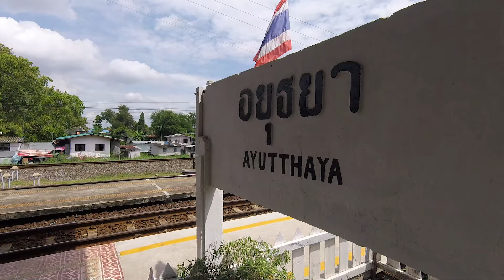Bangkok, Thailand - Thumbtacked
This is city of Bangkok, Thailand is a busy and fun place to visit. When we first arrived we stayed at the Lub.D hostel, where Jai made quick friends with all the employees, they took us to the Grand Palace to see the wonderful temples and the home of the King. Buss from Lub.D also took us to the Rod Fai Night Market where Rian and Elijah got to eat some tasty food including some bamboo worms!
After catching up on sleep, we left to stay at Jekky’s Homestay. There we helped with daily chores and even got to help host her weekly Thai cooking classes where we met many interesting tourists and expats. We visited the Children’s Discovery Museum and Jai got to see another Dinosaur exhibit! I think this is the real reason he wanted to travel… a world wide Dino-tour.
Wat Arun looks different from the other temples in Bangkok, it offers many tall white temples and is located near the Temple of the Reclining Buddha.
A short train ride took us to the former capitol city of Thailand called Ayautthaya. We hired a Tuk Tuk to take us to a couple of temple ruins. Walking through the ruins we got the see the stone Buddha head that roots from a tree had grown around 400 years ago.